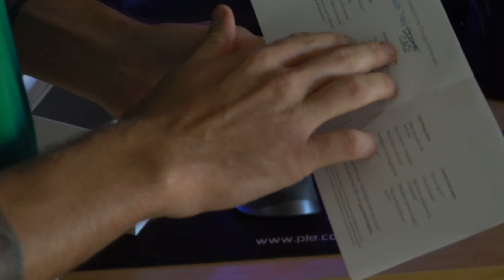What if Google Home was bogan?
Just a little skit for ya. Enjoy!

What if Google Home was an (actual) Australian? This is a one of a kind prototype never released by Big-G.